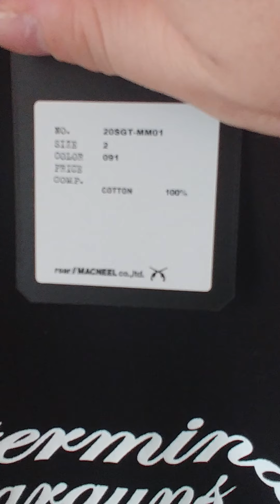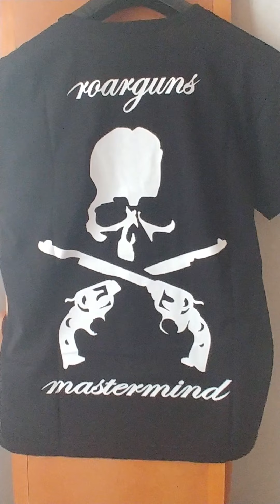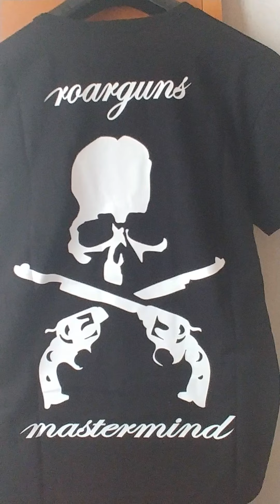masterguns! 67枚目